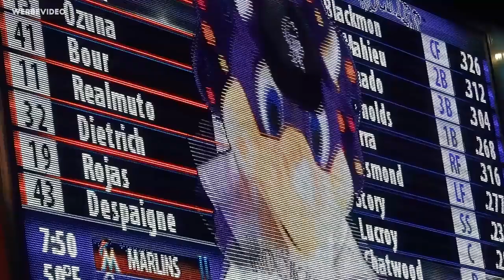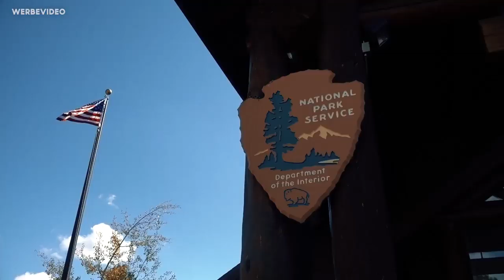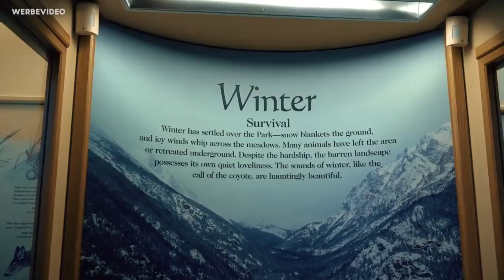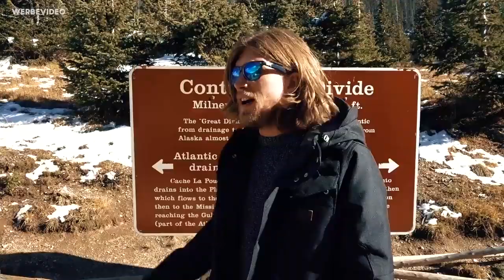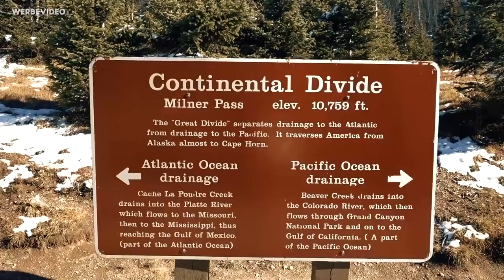Mit einem Lamborghini durch die Rocky Mountains 🌎 Denver (USA)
Dieses Video wurde in Partnerschaft mit VisitTheUSA.de produziert. Wenn Du auch einen Trip wie diesen planst - klick

Folgt